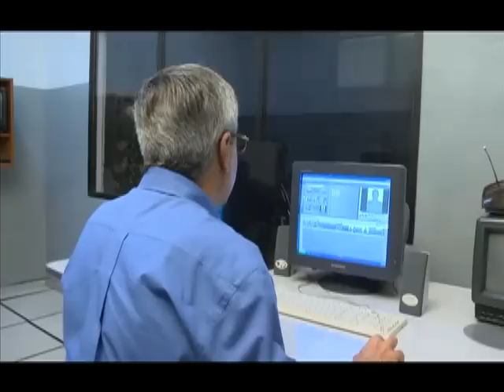AMAN 200 Anos - Dublado Inglês